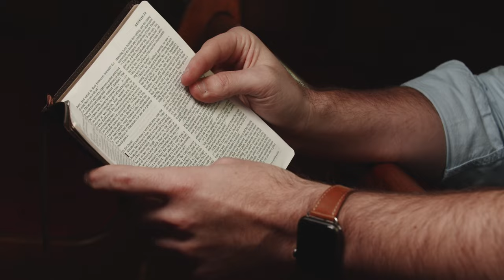Volume 2 - Abraham and Isaac Trust God